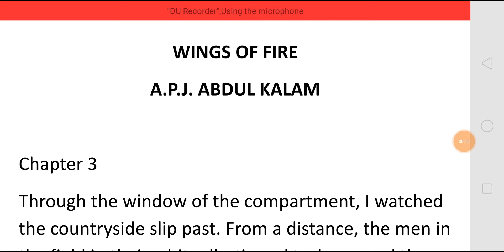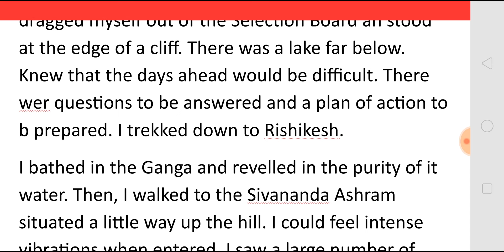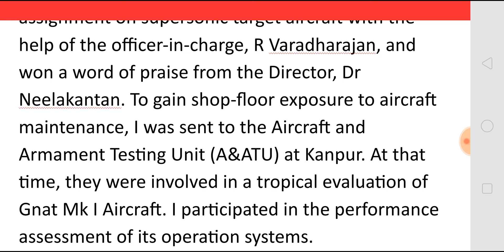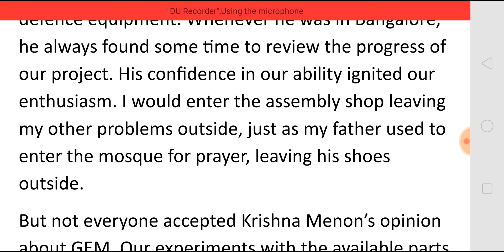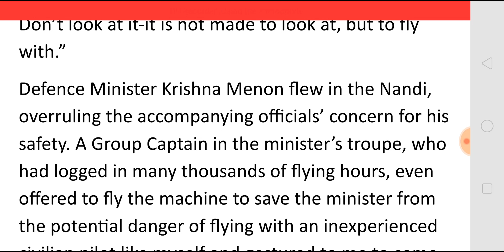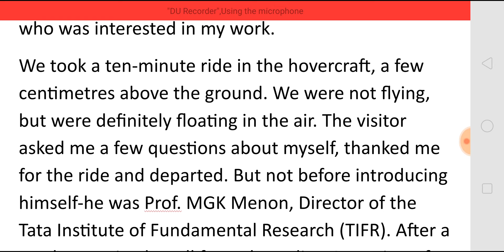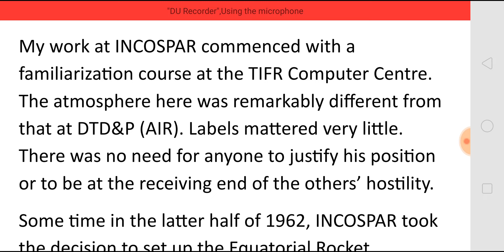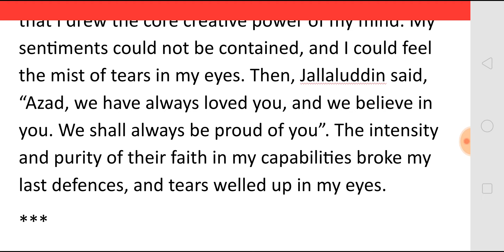WINGS OF FIRE BY A.P.J. ABDUL KALAM - Chapter 3 - SUMMARY IN TAMIL தமிழில்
WINGS OF FIRE BY
A.P.J. ABDUL KALAM